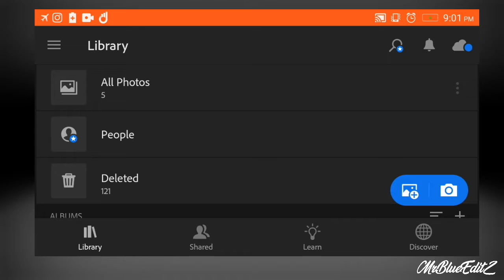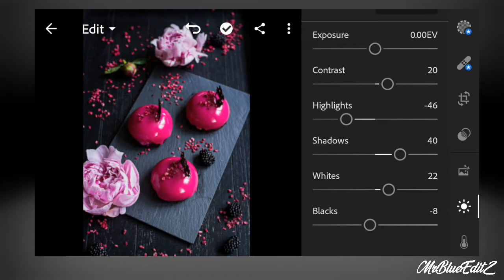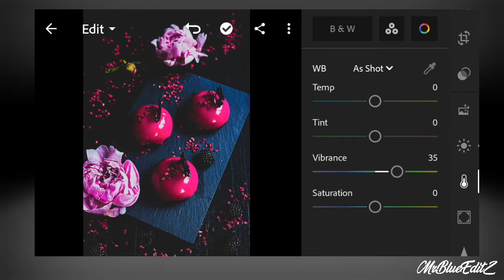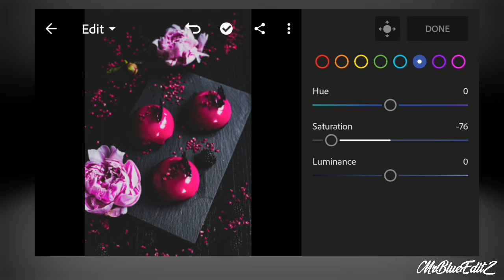How To Edit Yummy Preset Lightroom Mobile | MrBlueEditZ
Yummy - Lightroom presets |  presets | light instagram filter | Lightroom Mobile
film look lightroom preset, dark moody lightroom presets, dark tone presets, moody dark, orange black presets, Lightroom mobile presets